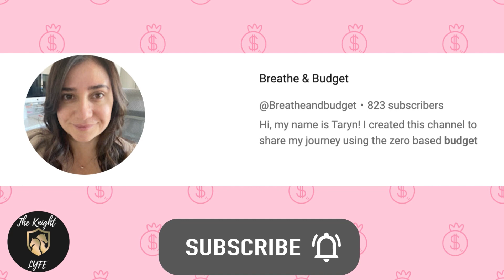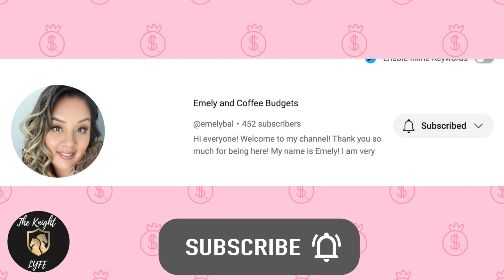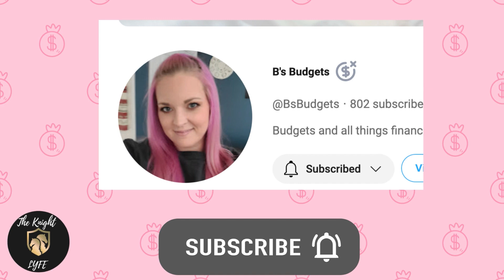THANK YOU BUDGETING & SAVING CASH STUFFING COMMUNITY CHANNEL SHOUT OUT 007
Once again, we are taking time to shout out some fantastic members of the budgeting & saving cash-stuffing community. Please go show them some love.

CHANNELS MENTIONED:
@Classy Budgets
@Budget with Moo

SCAN your receipts to earn gift cards
FEVUWF

TURN ON THE JUICE